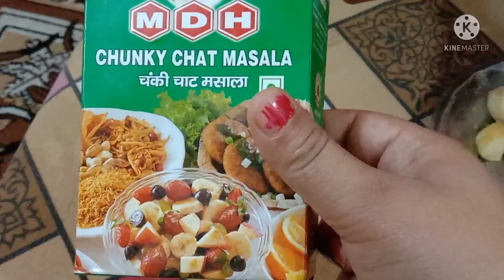आज हमारे घर में ही बन गया है धोबी घाट और पति देव हम तीनों के लिए ले आए आइसक्रीम 🍨🍦,।।